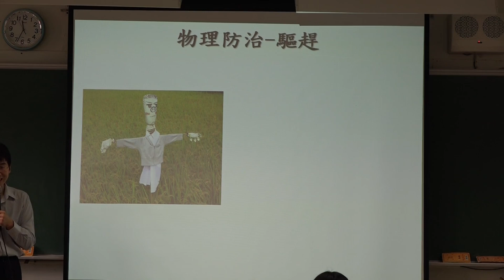如果你家陽台有鳥來築巢 你會高興嗎 我一開始很高興也很照顧他們 無聊短影音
看他們繁殖成功
幼雛長大離巢了
很有成就感